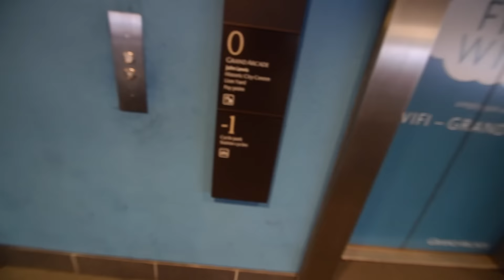Distractions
I record my videos mostly with a GoPro HERO4 Session and an iPhone 6 Plus, but sometimes I use my Nikon D5300